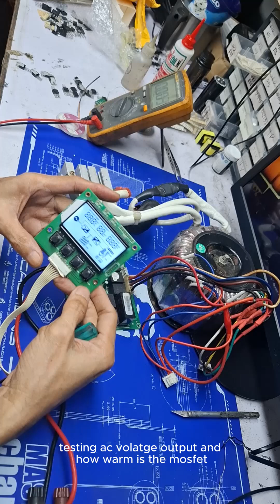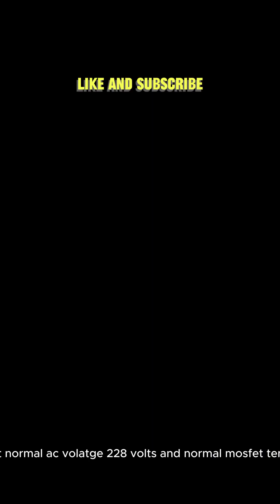snat board overvolatge ac and overheating mosfet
Full video is on my YouTube chnnel watch it!